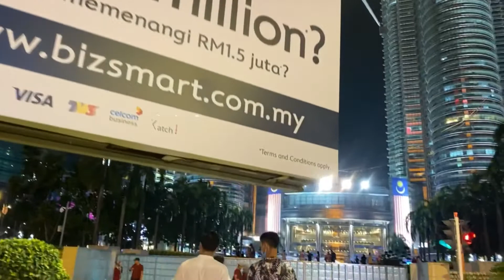SALOMA LINK BRIDGE A WALKWAY TO PETRONAS TWIN TOWERS AT KLCC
This is Saloma Link a 69 metres combined pedestrian and bicyclist bridge across the Klang River in Kuala Lumpur. Directed northwest to southeast it joins the districts of Kampung Baru and Kuala Lumpur City Centre